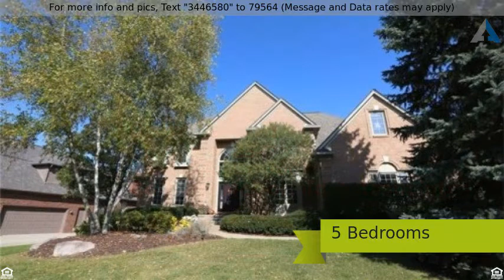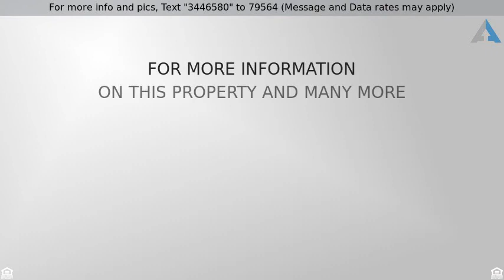Priced at $3,500 - 3700 Newcastle, Rochester Hills, MI 48306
Colonial - Rochester Hills, MI

Executive rental!! With Musson, Van Hoosen, and Adams Schools! Hard to find 5 bedrooms!! 2 jack and jill bedrooms and luxurious master suite! Premium upgrades t/o 2 story great room with fireplace, updated kitchen with granite counter tops, extensive hardwood floors, beautiful judges panel library. Professionally finished day light basement with home theater area, mini kitchen and full bath with a possible 6th bedroom!!